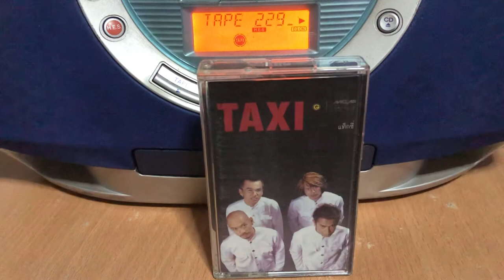Music Cassette | วง TAXI | ร้องไห้ทำไม